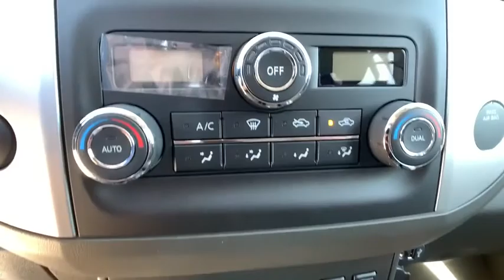2019 Nissan Frontier Reno, Carson City, Northern Nevada, Roseville, Folsom, NV A7363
Cayenne Red Metallic New 2019 Nissan Frontier available in Reno, Nevada at Nissan of Reno. Servicing the Carson City, Northern Nevada, Roseville, Folsom, NV area.

PRO-4X  LEATHER SEAT TRIM  -inc: PRO-4X Logo,PRO-4X  UNIQUE CLOTH SEAT TRIM  -inc: embroidery and contrast stitch,CAYENNE RED METALLIC,[L92] FLOOR MATS,Four Wheel Drive,Locking/Limited Slip Differential,Power Steering,ABS,4-Wheel Disc Brakes,Locking/Limited Slip Differential,Brake Actuated Limited Slip Differential,Aluminum Wheels,Tires - Front All-Terrain,Tires - Rear All-Terrain,Bed Liner,Conventional Spare Tire,Tow Hooks,Power Mirror(s),Sliding Rear Window,Privacy Glass,Intermittent Wipers,Variable Speed Intermittent Wipers,Power Door Locks,Fog Lamps,Automatic Headlights,AM/FM Stereo,CD Player,Navigation System,Premium Sound System,Satellite Radio,MP3 Player,Steering Wheel Audio Controls,Bluetooth Connection,Auxiliary Audio Input,Smart Device Integration,MP3 Player,Bucket Seats,Heated Front Seat(s),Driver Adjustable Lumbar,Pass-Through Rear Seat,Rear Bench Seat,Adjustable Steering Wheel,Trip Computer,Power Windows,Leather Steering Wheel,Keyless Entry,Power Door Locks,Cruise Control,Climate Control,Multi-Zone A/C,A/C,Cloth Seats,Driver Vanity Mirror,Passenger Vanity Mirror,Auto-Dimming Rearview Mirror,Power Windows,Sliding Rear Window,Power Door Locks,Trip Computer,Engine Immobilizer,Security System,Traction Control,Stability Control,Traction Control,Front Side Air Bag,Rear Parking Aid,Tire Pressure Monitor,Driver Air Bag,Passenger Air Bag,Front Head Air Bag,Rear Head Air Bag,Passenger Air Bag Sensor,Child Safety Locks,Back-Up Camera